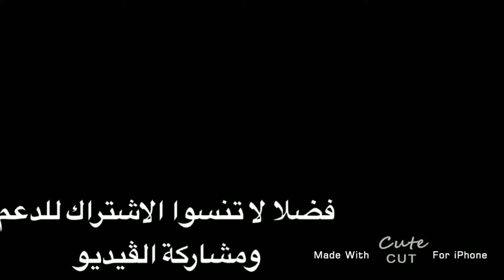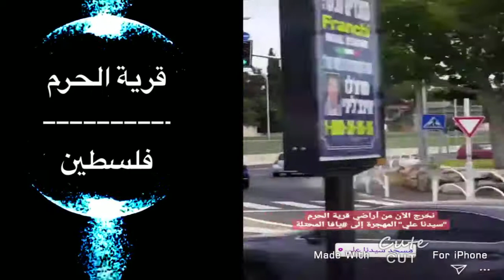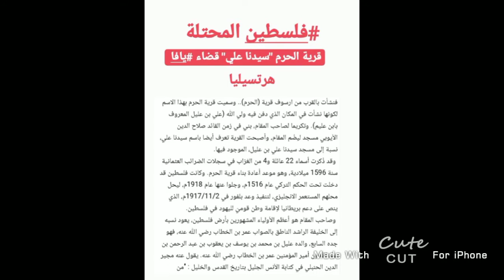قرية الحرم ومسجد سيدنا علي مدينة هرتسيليا الاسرائيلية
مسجد سيدنا علي و هو مسجد قرية الحرم المهجرة المقام اليوم فوقها مدينة هرتسليا الإسرائيلية.